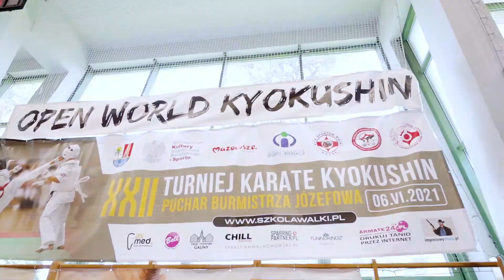XXII Turniej o Puchar Burmistrza Józefowa 06.06.2021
Film z zawodów